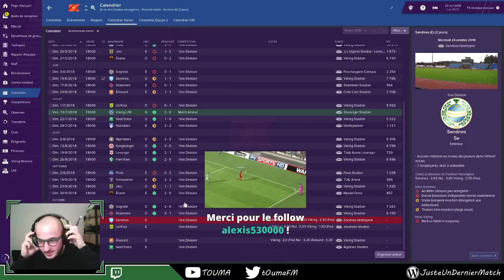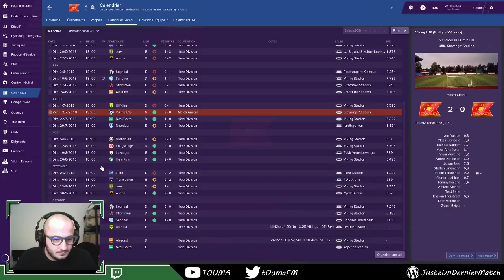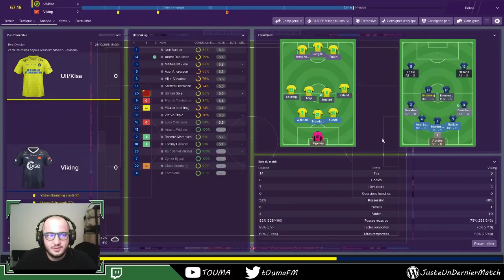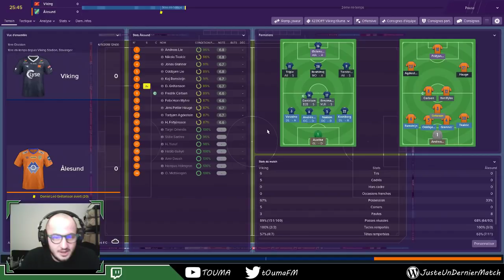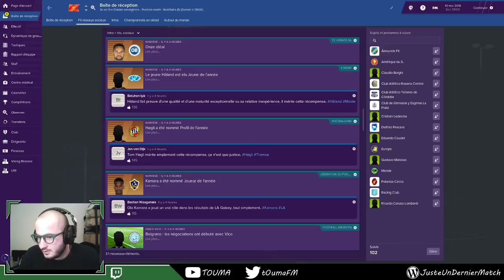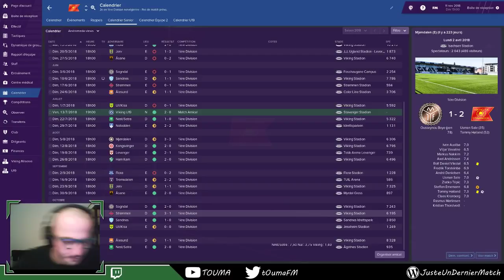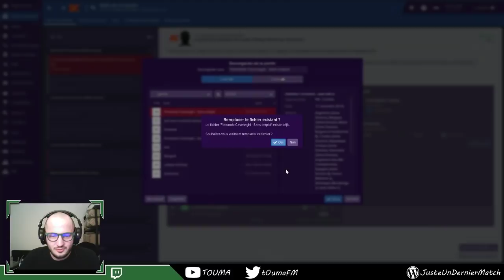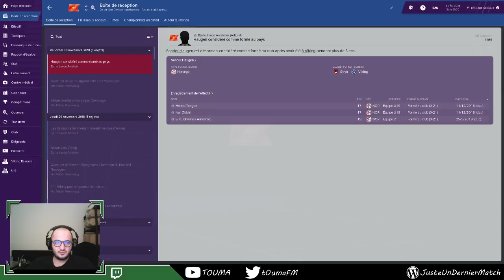Fernando Cavenaghi - S1 E4